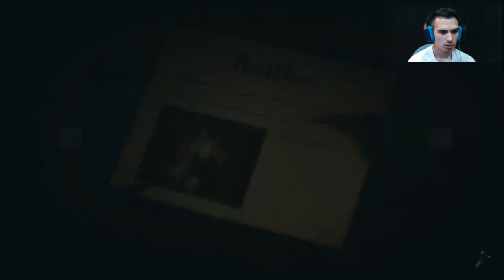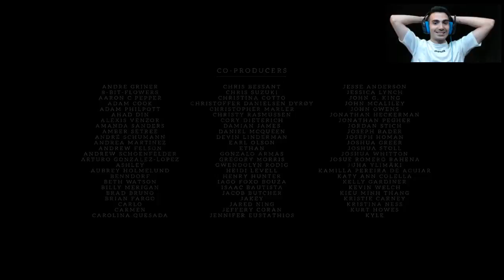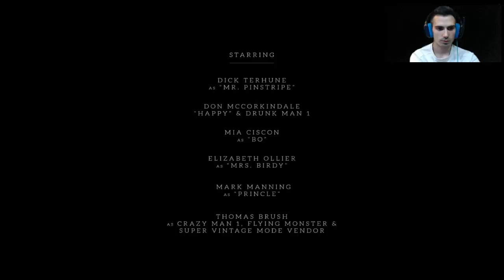EL FINAL DE TODO!! - Pinstripe - EP 5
Mi Twitter: @GannycusGames
Google+: GannycusGames